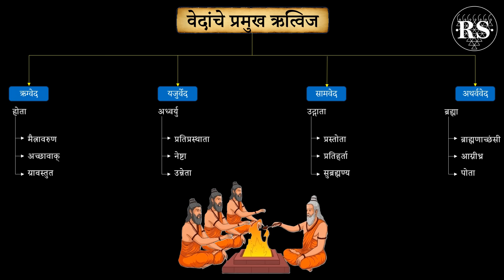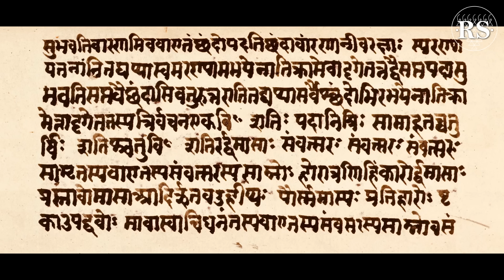ओळख वेदांची (भाग - २) | यजुर्वेद आणि सामवेद | डॉ. सुचेता परांजपे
Olakh Vedanchi (Part - 2)  |  Yajurved Aani Saamved  |  Dr. Sucheta Paranjape

सनातन धर्माचा पाया ज्या धर्मग्रंथांनी रोवला असे ४ वेद म्हणजे ऋग्वेद, यजुर्वेद, सामवेद आणि अथर्ववेद !
परंतु सामान्य माणसाला ह्या वेदांमध्ये काय सांगितलं आहे ह्याबद्दल फारच कमी माहिती असते. म्हणूनच 'राष्ट्र सेवक' घेऊन आले आहे डॉ. सुचेता परांजपे ह्यांची हयाविषयावर घेतलेली एक सुंदर आणि माहितीपूर्ण मुलाखत - ओळख वेदांची !

No part of this video may be reproduce, distributed or transmitted in any form or by any means including photocopying, recording or any other electronic or mechanical method without prior permission of us.